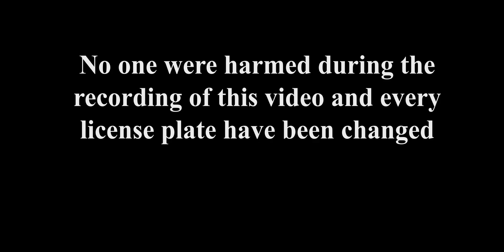YKÄ TULEE JUTTELEMAAN | ANGRY GUY VS. BIKERS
Song: Koppen - Papito MIERDA